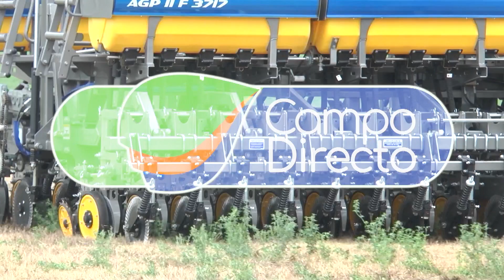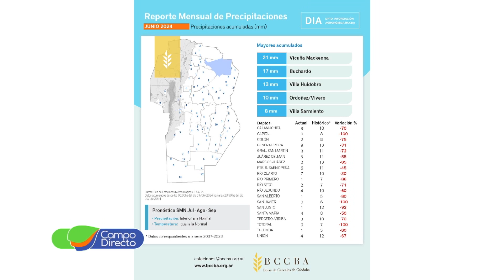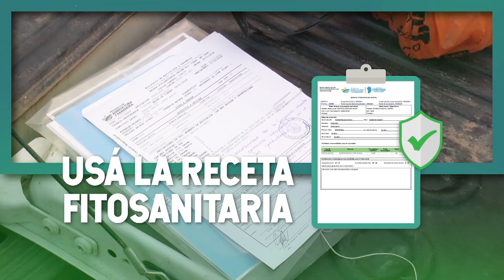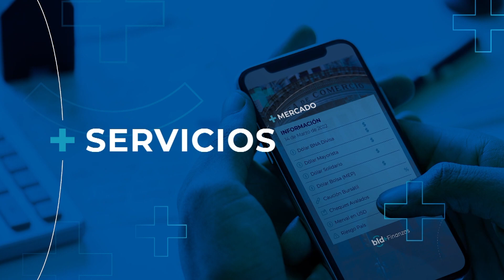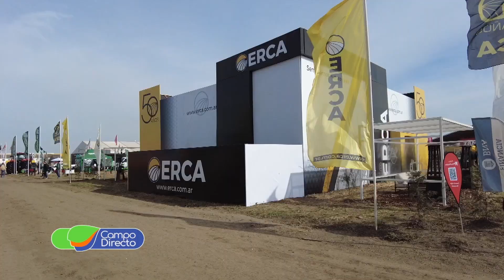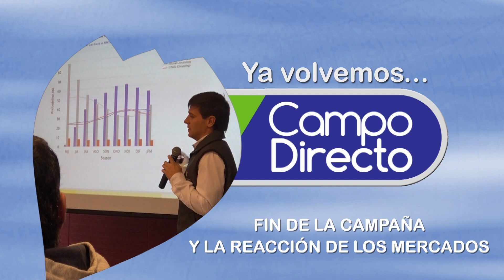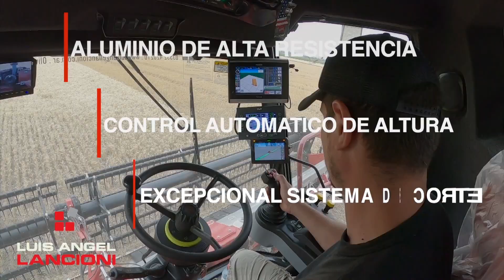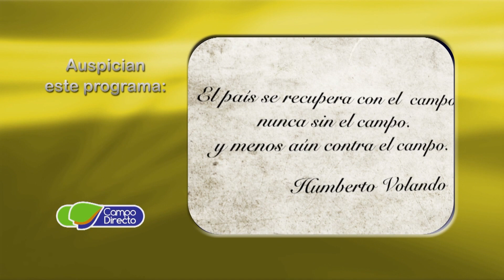Programa Campo Directo 487 13-07-2024